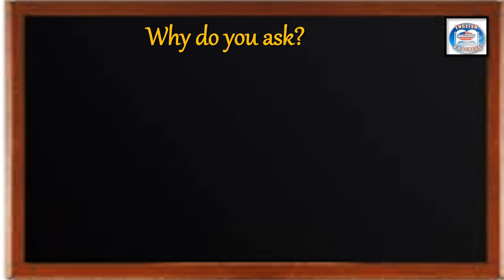👉246 ¿CÓMO SE DICE EN INGLÉS? ¿POR QUÉ PREGUNTAS?